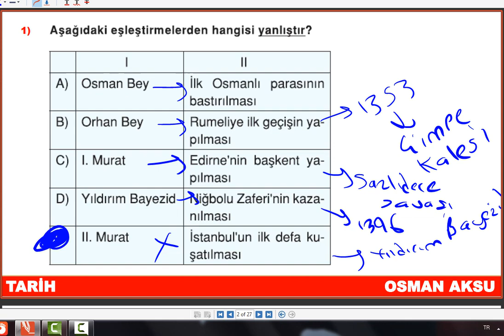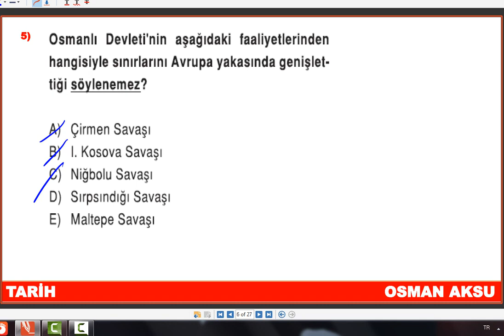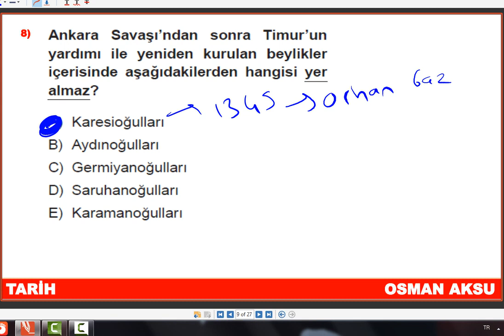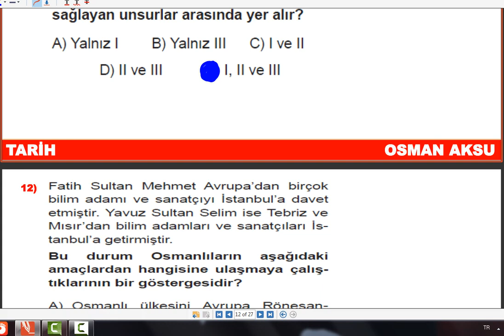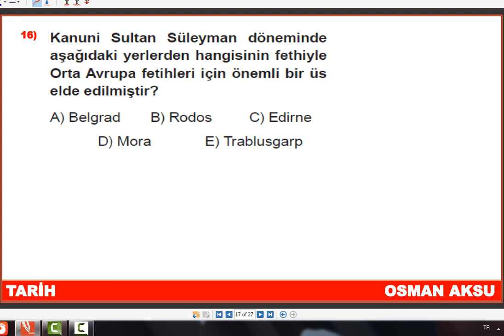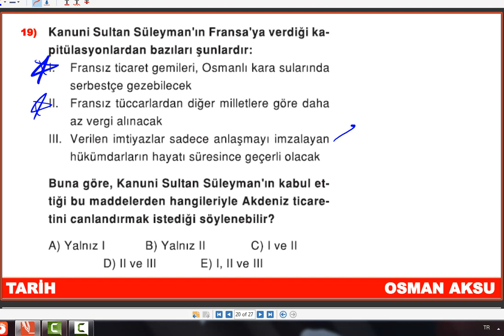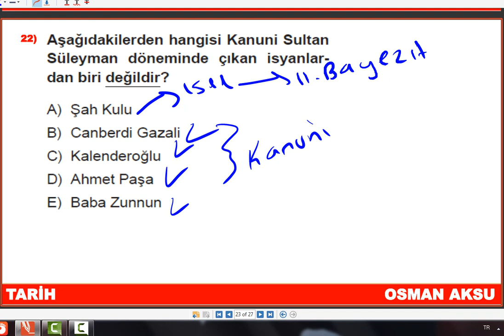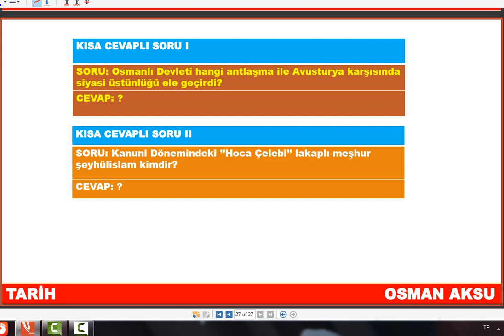OSMANLI TARİHİ AYT TARİH FULL TEKRAR